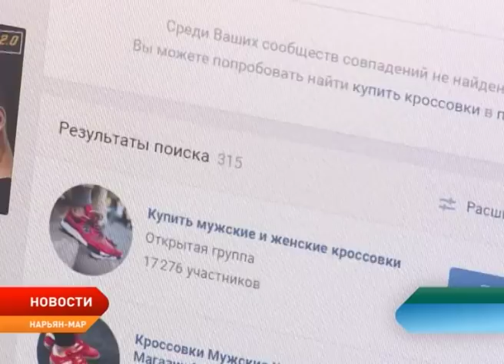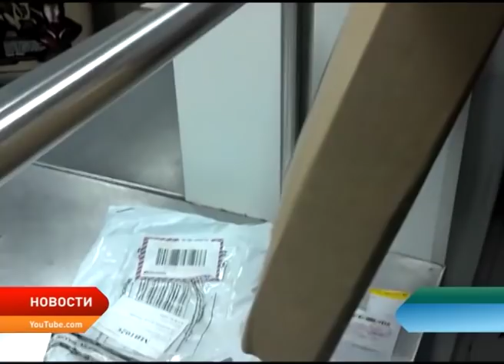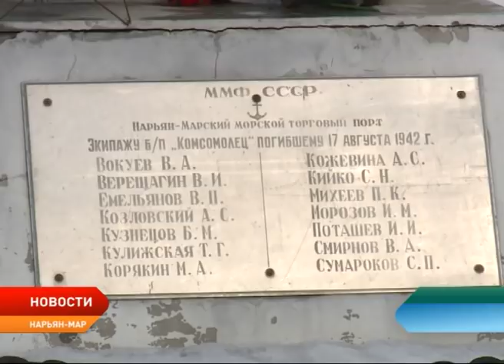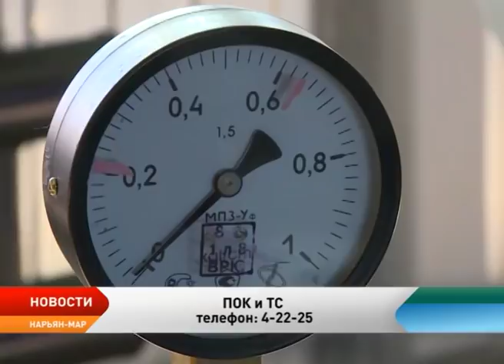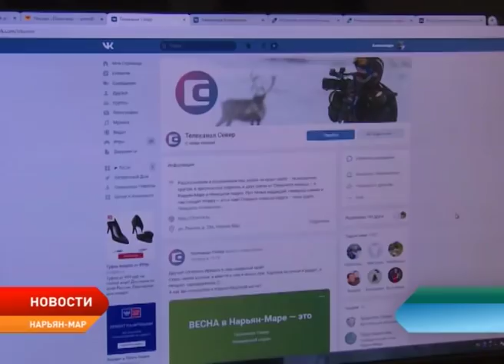Новости Ненецкого округа от 09.04.2019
Итоги первого дня работы международного форума «Арктика – территория диалога» подвели в Санкт-Петербурге.

Памятник буксиру «Комсомолец» сменит место своего расположения.

Сотрудники ПОК и ТС обследуют люки и колодцы водо- и теплоснабжения.